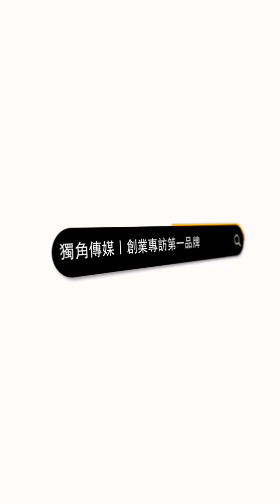創業之星 天儀禮儀公司 | 執行長 | 易春秋 先生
獨角傳媒這次邀請到天儀禮儀公司的創辦人，分享他在創業過程中的動機與經歷。天儀禮儀公司專注於殯葬業，致力於提供尊嚴且專業的喪禮服務，幫助家庭在面對失去親人的過程中，獲得細緻入微的支持與關懷。創辦人談到，創立天儀禮儀公司的初衷源於對殯葬行業的深刻理解和對人性的尊重。他們的服務涵蓋從喪禮策劃、儀式安排到後續輔導，旨在以人性化的方式，幫助每一個家庭走過這段艱難的時光。創辦人分享了在推動業務發展過程中遇到的挑戰，包括如何維持服務品質和建立信任，並強調了對細節的重視和對客戶需求的敏感。未來，天儀禮儀公司將繼續秉持專業與關懷，致力於提升殯葬服務的品質，並為更多家庭提供溫馨的支持。